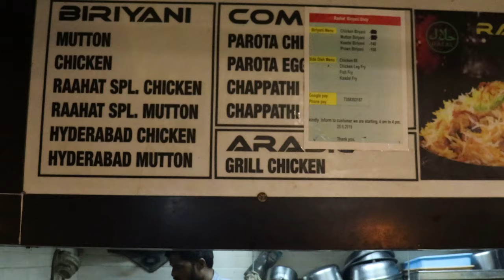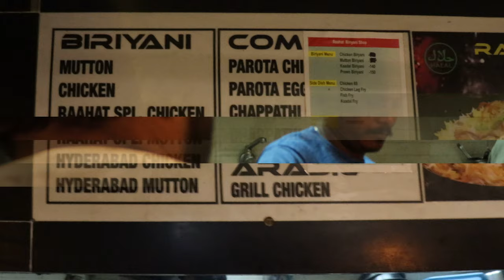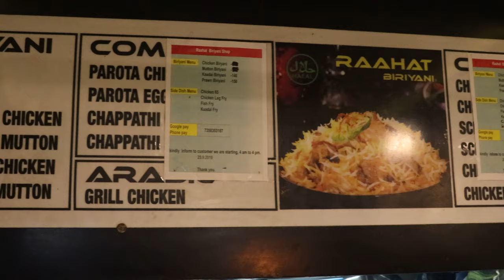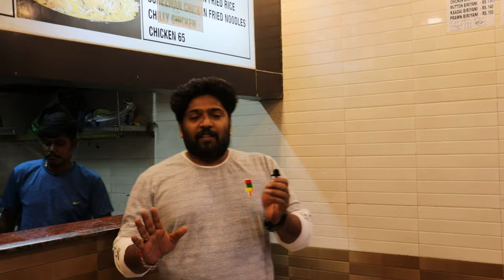3AM BIRIYANI MEDAVAKKAM | RAAHAT BIRIYANI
3AM BIRIYANI MEDAVAKKAM | RAAHAT BIRIYANI |
Early Morning Biriyani Lovers can get Mouthwatering Chicken & Mutton biriyani at Raahat Biriyani. My Favorite is Mutton Biriyani with Fish fry.

Raahat Biriyani
BUS STOP, 1/1101, MEDAVAKKAM MAIN ROAD, VELLAKKAL, Medavakkam, Chennai, Tamil Nadu 600100